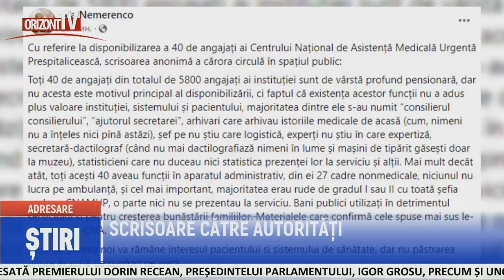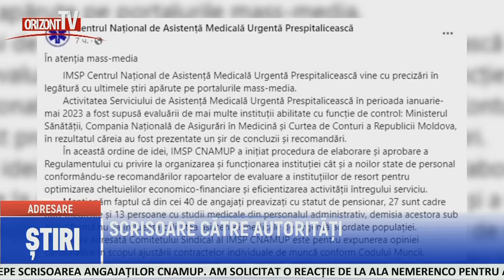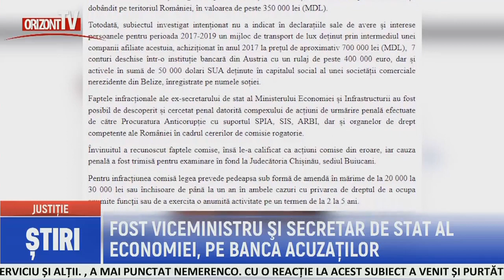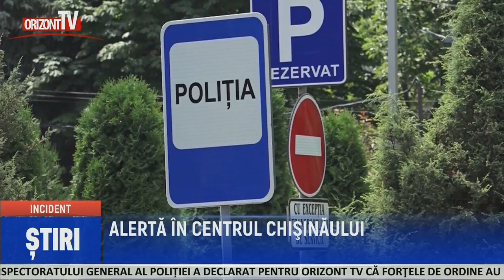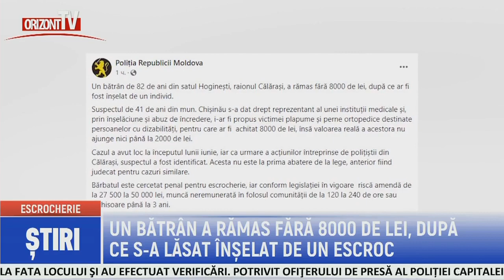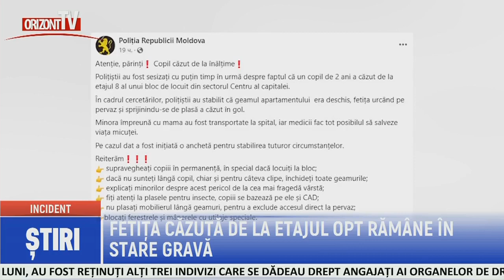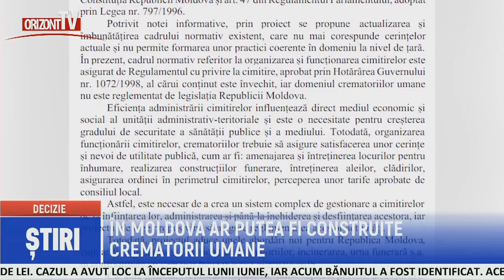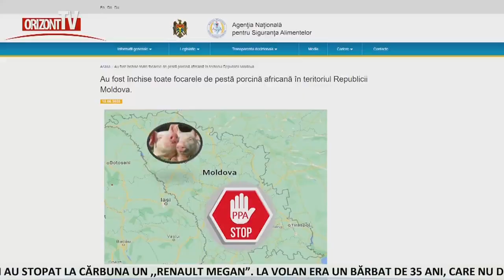ȘTIRI 2023-06-14 | 18.45